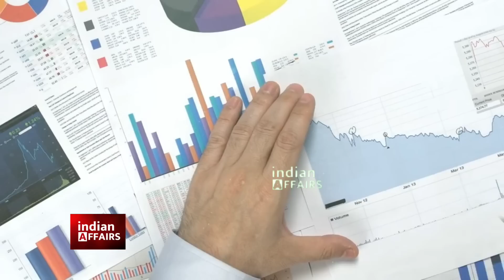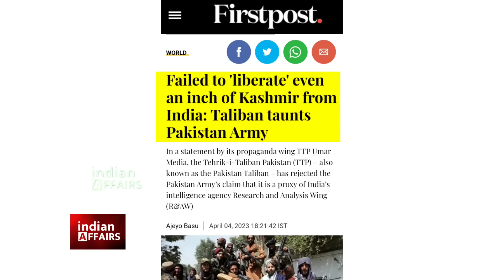PoK पर फिर इंटरनेशनल बेइज्जती, एक इंच कश्मीर, पाक आर्मी के लिए बना कर रख दिया मज़ाक भारत से टकरेंगे।